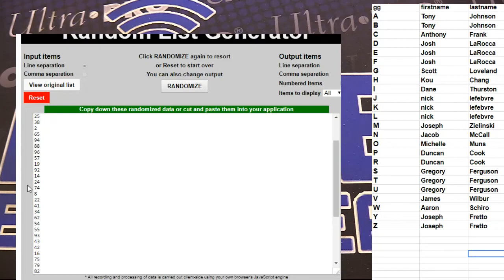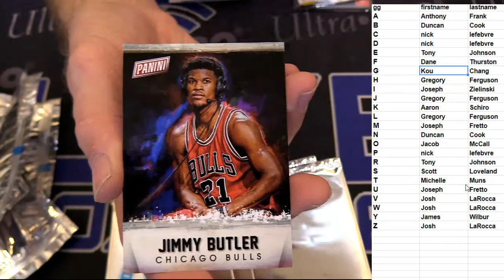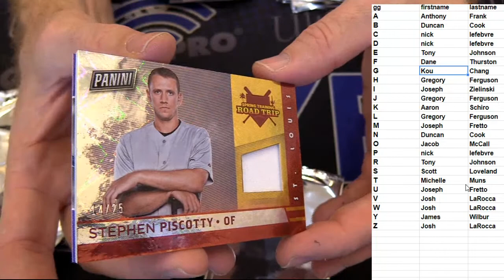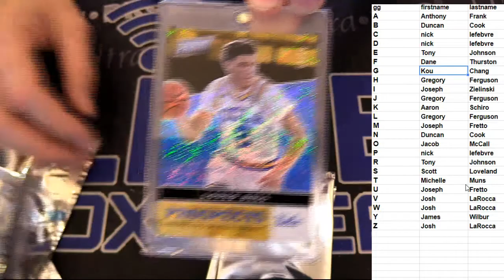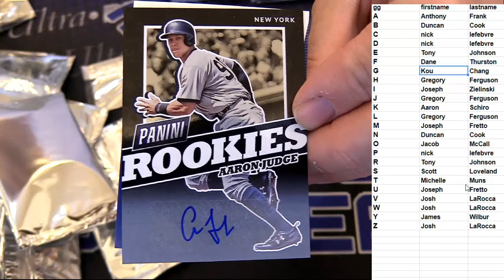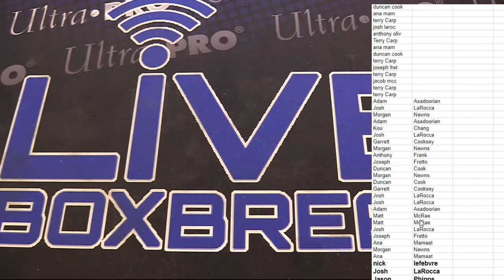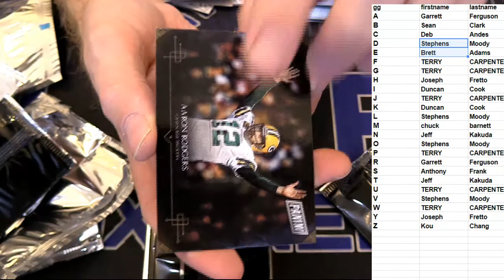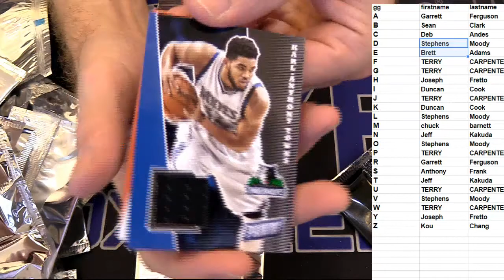Silvers 34,35 LBB